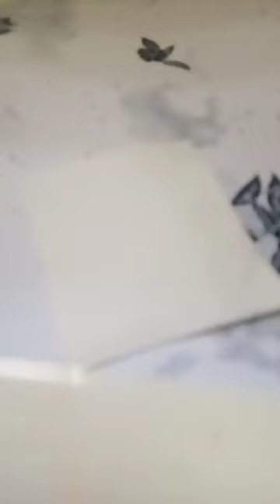Aesthetic painting 🎨🖌️please like and subscribe Ragini art#shorts#viral#